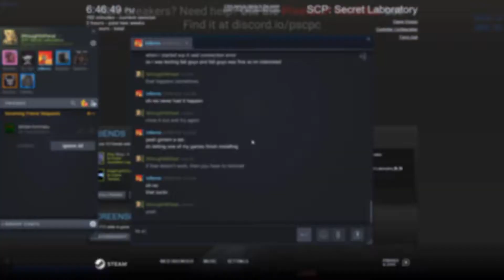Collage of b+Buckaroos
The title is a typo but it made a better title than myself.
Time to get back into the editing mode for this winter break
Music
"Lost at Sea" - TrackTribe